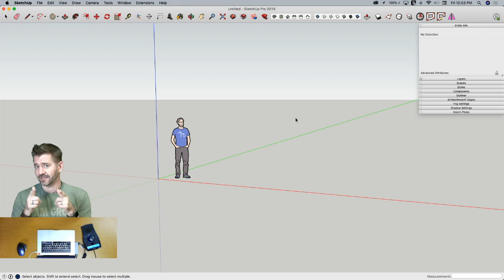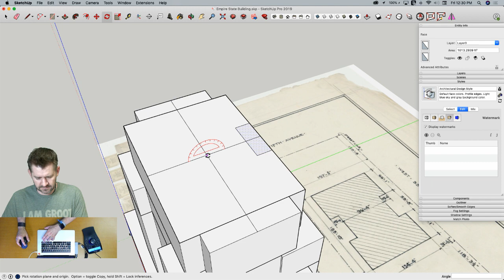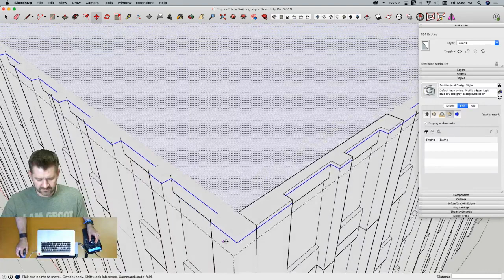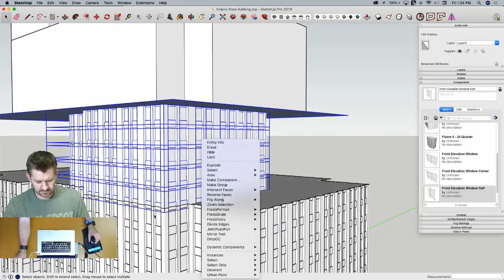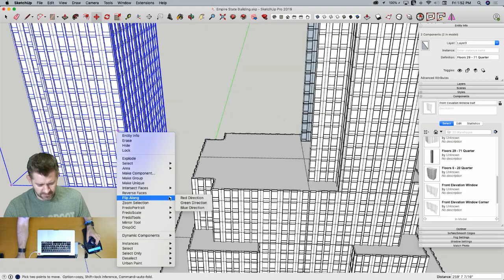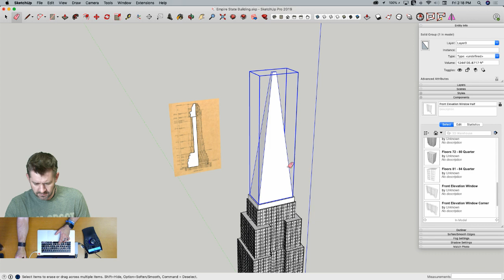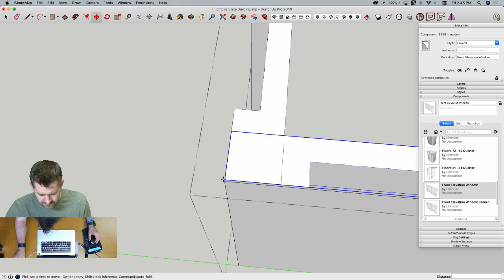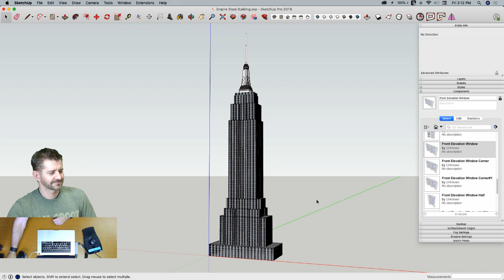Modeling the Empire State Building in SketchUp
We are live modeling one of the most iconic buildings, the Empire State building. Tune in for some architectural modeling tips.

 Extensions Used:
 Vertex Tools
 SUbD
 QuadFace Tools
 Solid Inspector
 Weld
 Joint PushPull
 Fredo Scale